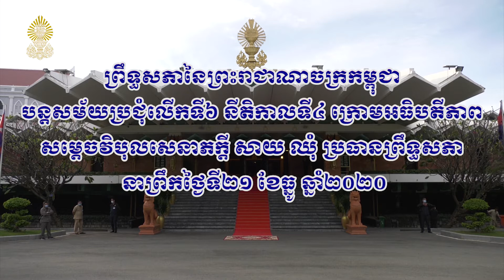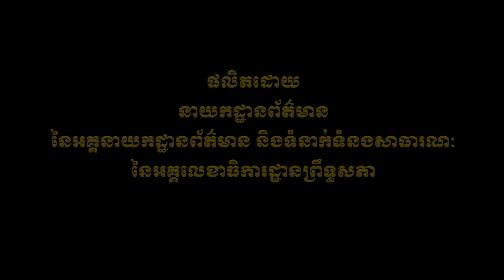វីដេអូព័ត៌មានរបស់ព្រឹទ្ធសភាស្តីពីការបន្តសម័យប្រជុំលើកទី៦ នីតិកាលទី៤ នាព្រឹកថ្ងៃទី២១ ខែធ្នូ ឆ្នាំ២០២០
វីដេអូព័ត៌មាន៖ ព្រឹទ្ធសភាបន្តសម័យប្រជុំលើកទី៦ នីតិកាលទី៤ នាព្រឹកថ្ងៃទី២១ ខែធ្នូ ឆ្នាំ២០២០ ដើម្បីពិនិត្យ និងឱ្យយោបល់លើសេចក្តីព្រាងច្បាប់សំខាន់ៗចំនួន៤។